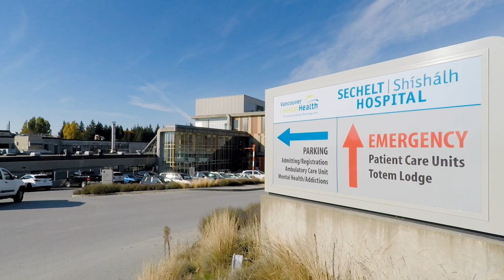Work as a doctor on BC's Sunshine Coast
Earlier in 2020, we were honoured to work with Sunshine Coast Divisions Of Family Practice and create a recruitment video that detailed the best parts of working and living on the Sunshine Coast as a doctor.